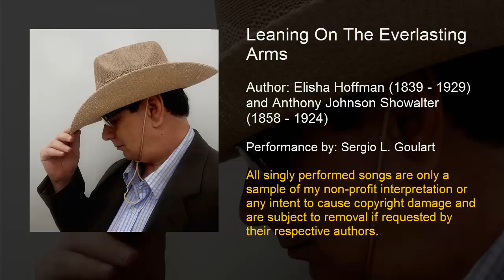Leaning On The Everlasting Arms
Todas as canções apresentadas de forma avulsa são apenas uma amostra de minha interpretação, sem fins lucrativos ou qualquer intenção de causar danos a direitos autorais, estando estas sujeitos a remoção, se solicitados por seus devidos autores.